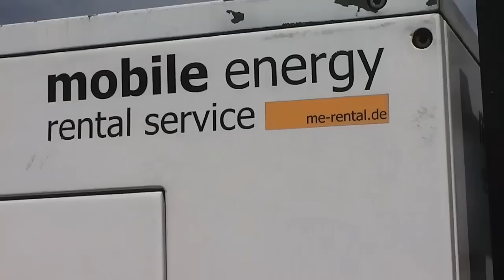StrongmanRun Fisherman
StrongmanRun Fisherman´s Friend auf dem Nürburgring